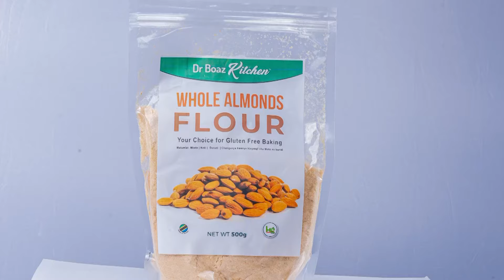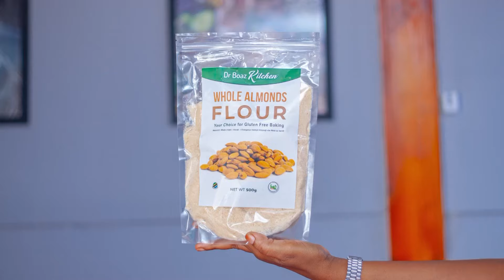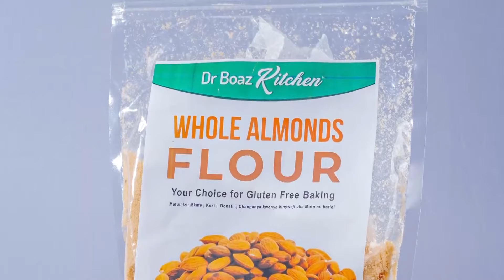Suluhisho la Allergy na Magonjwa ya Lishe // Unga wa Almond (Igizo)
SAYANSI YA VYAKULA & MCHANGANUO WAKE

Mchanganuo wa Kimuundo wa Chakula au Kiini lishe cha Mwili; Hapana tunapata

1. Wanga
2. Protini
3. Mafuta
4. Vitamin
5. Madini

Mchanganuo kwa kuzingatia kazi inayo fanywa na aina hio ya Chakula

1. Vyakula Vinavyo Upa mwili nguvu na Joto gram ya wanga kalori 4 na mafuta kalori 9
2. Vyakula Vinavyojenga Mwili
3. Vyakula vinavyo Ongeza Kinga ya mwili na ku boost shughuli za mwili
4. Vyakula vinavyo Ondoa Mwili kwenye msongo wa sumu Ant Oxidants and ant Inflammatory foods kama Mboga za majani na Matunda

Vyakula Vyenye Wanga na sukari Nyingi
(High Glycemic Foods)

1. Vyakula Vyote vya Ngano
2. Vyakula vyote vya Nafaka
3. Ndizi za Kupika
4. Matunda Yenye sukari nyingi
5. Viazi na Magimbi
6. Soda na Juisi za viwandani
7. Juisi ya Kukamua matunda bila Kuongeza Sukari

Vyakula vyenye Sukari na wanga Kidogo
1. Mboga za majani aina zote. Ingawaje baadhi zina wanga kidogo nyingi kama Maboga, Karoti, beet root
2. Matunda yenye sukari kidogo kama Parachichi, Matango, Zabibu na strobery
3. Korosho
4. Almonds
5. Pistachio
6. Walnuts
7. Mbegu za Maboga
8. Brazilian nuts
9. Chia seeds

Wanga Nzuri na Wanga Mbaya Tunaipima kwa kutumia GLYCEMIC INDEX ya Chakula Husika. Na sio “Dona na Sembe” Imekobolewa au haijakobolewa. Kigezo kinakuwa kigumu zaidi ili upate machaguo mazuri zaidi kwa uzito wako.

Aina za Sukari na Sayansi Yake Kiufupi
1. Glucose
2. Fructose
3. Galactose
Utofauti wake na Jinsi mwili unavyo zitumia sukari hizo. Kiwango SAHIHI CHA SUKARI MWILINI KWENYE LITA 5-7 za damu

Maswali Yanayo Ulizwa sana

1. Dokta kwa nini Dona sio nzuri Katika Sayansi Ya Mapishi?
2. Kwa nini Juisi nachuro uitizame sawa na Juisi za viwandani wakati hii sijjaongeza hata sukari?
3. Nitapataje Choo laini kama Nikiacha kunywa juisi ya Papai, Ndizi Embe na Tikiti vilikuwa vinanisaidia.
4. Nitapataje Nguvu wakati mimi kazi zangu ni nzito

Soma Kitabu chetu cha Mwongozo wa Lishe SAYANSI YA MAPISHI kitakusaidia sana kukupa mwongozo hatua kwa hatua